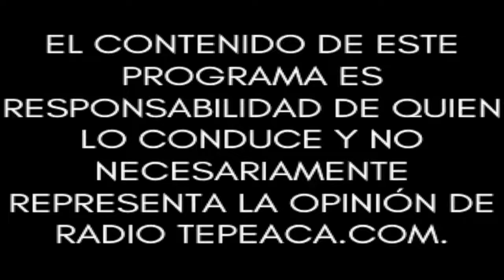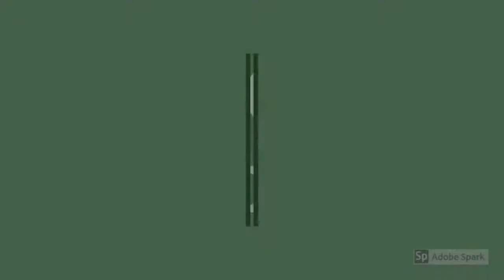Somos Tepatlaxco.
Conduce: Crecelia Pérez.